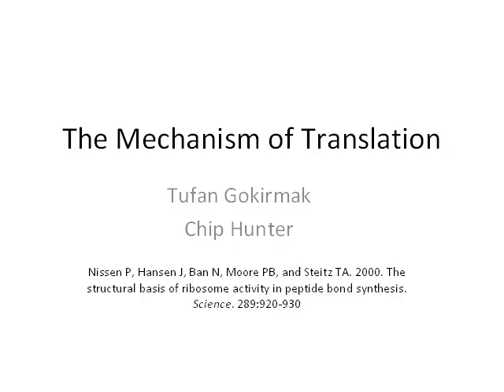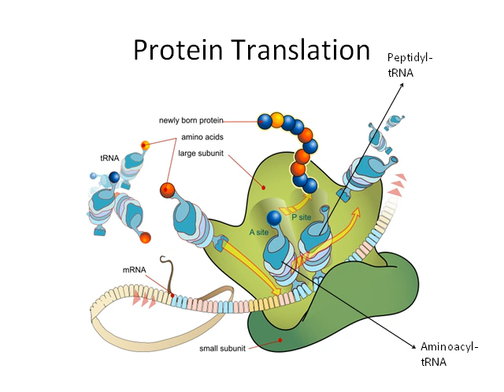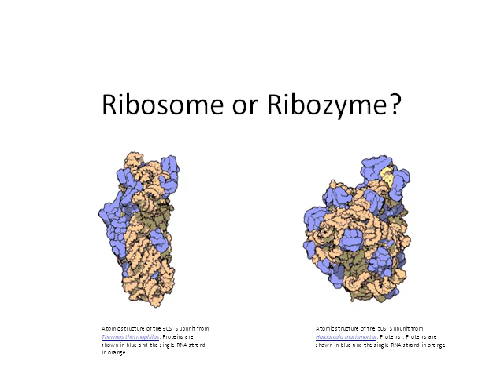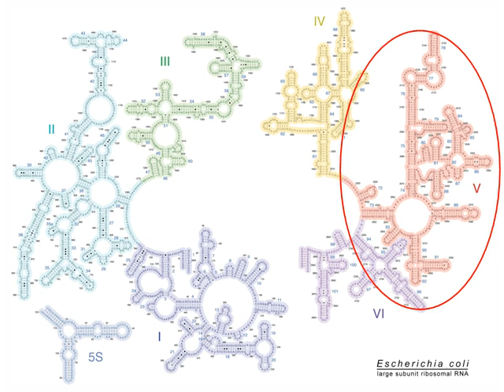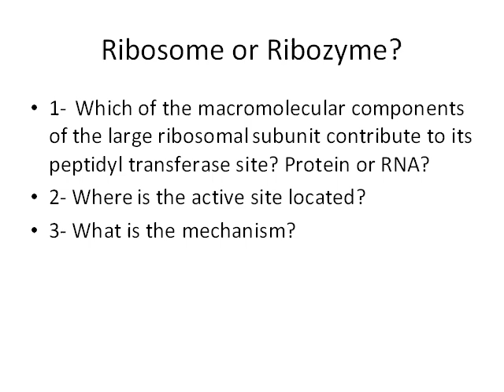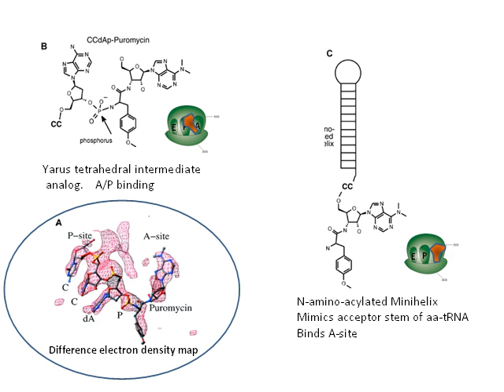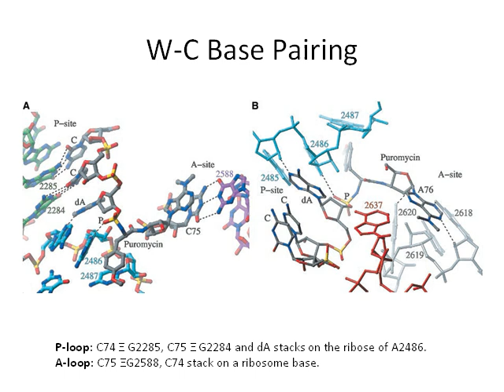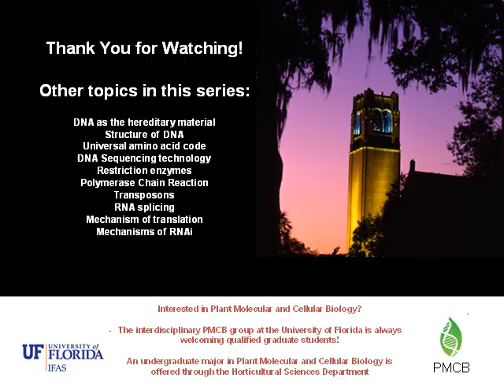Ribosome or Ribozyme?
Chip Hunter and Tufan Gokirmak present the evidence that the ribosome is functioning as a catalytic unit in protein synthesis.  The structure and catalytic properties of the rRNA are discussed, with emphasis on novel reagents and base-pair interactions. This presentation is the YouTube component of a graduate journal colloquium in Transformative Advances in Molecular Biology at the University of Florida. The course is part of the Horticultural Sciences Department and the Graduate Program in Plant Molecular and Cellular Biology and was led by Dr. Mark Settles and Dr. Kevin Folta.